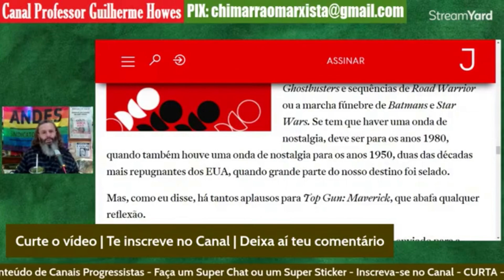O cinema neoliberal norte americano e os anos de terror de João Paulo II